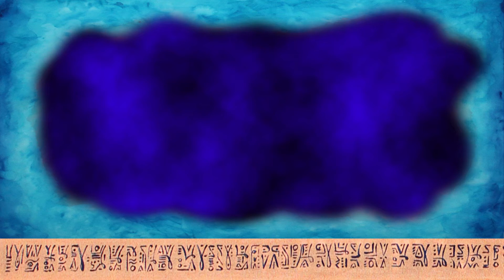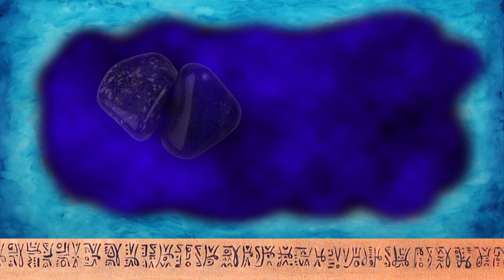Die weise Frau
Eine Weisheitsgeschichte aus dem Buch "Ich habe nach dir gewonnen von Kristina Reftel - Geschichten für einen anderen Blick auf das Leben" gelesen von Manuela Heise. Film und Musik erstellt von der Grafikwerkstatt Udo Heise.